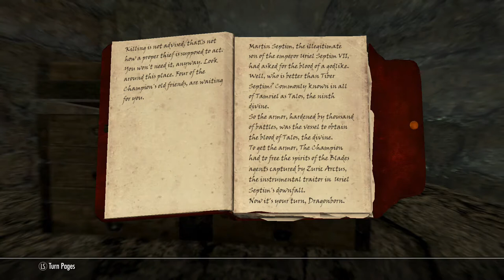SKYRIM MODS COFFEE REVIEWS The Gray Cowl Of Nocturnal Pt 2